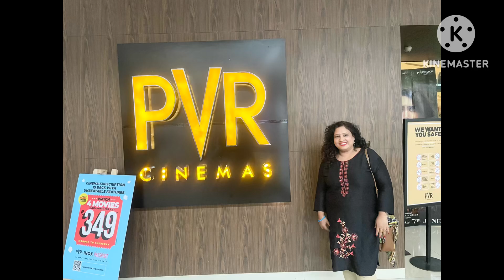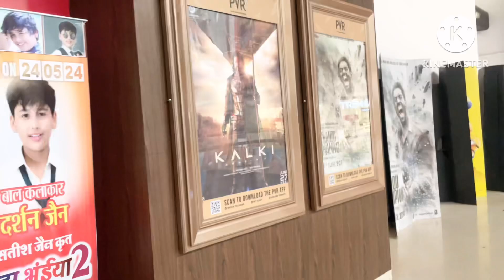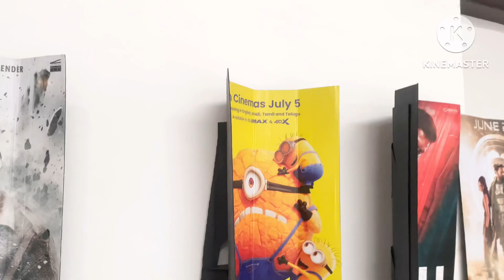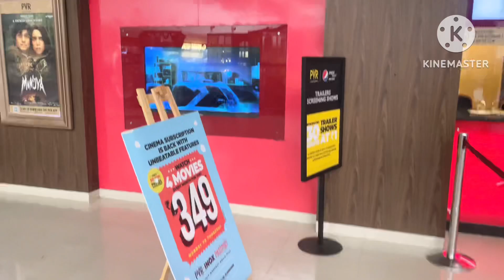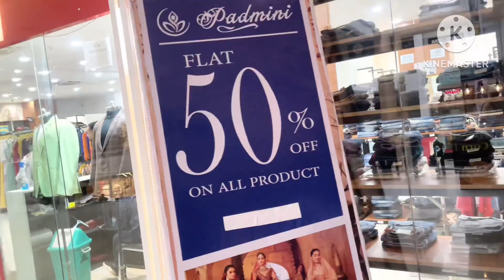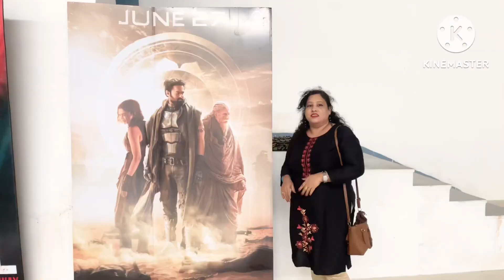सूरिया मॉल ब्लॉग Suriya mall vlog and movie @sangisrecipes7849 suriyamallvlogandcinema￼